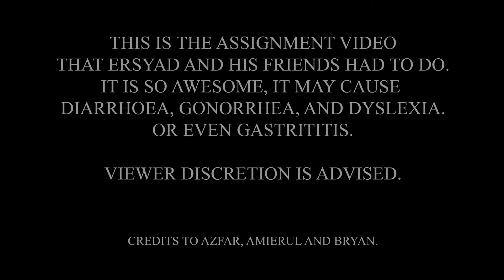MOST EPIC FIGHT SCENE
I'm sorry for not making a raya video/vlog. Please accept this as my apology. Walaupun Ersyad sendiri tak faham apa kena-mengena. But this video is an assignment we made for production class to study camera angles and apply chroma key. Made by me, Azfar Hasif, Amierul Mastor And Bryan Rahul.

Ersyadification is a youtube channel made by Ahmad Ersyaduddin. Full of comedy and facts and inspired by AmanWan Ersyadification adalah satu account youtube dicipta oleh Ahmad Ersyaduddin. Penuh dengan komedi dan fakta. Video ini diberi semangat oleh AmanWan.